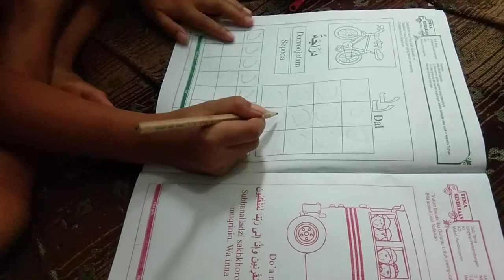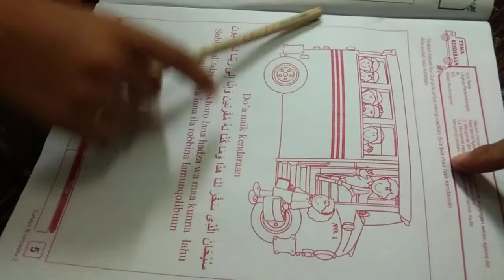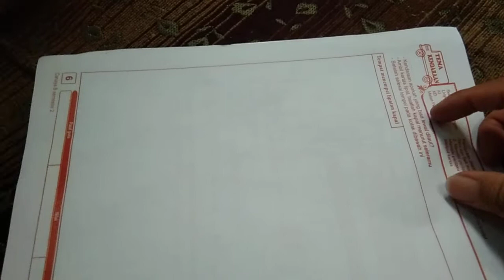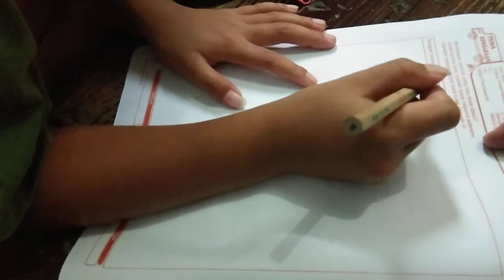Tugas Belajar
Video ini tentang mengerjakan tugas belajar siswa TK B